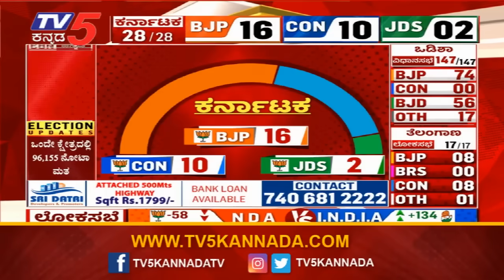ಸೋಲಿನ ವಿಷ್ಯ ತಿಳಿಯುತ್ತಿದ್ದಂತೆ ಪ್ರಜ್ವಲ್ ಮಾಡಿದ್ದೇನು.. Loka Sabha election Result | Tv5 Kannada